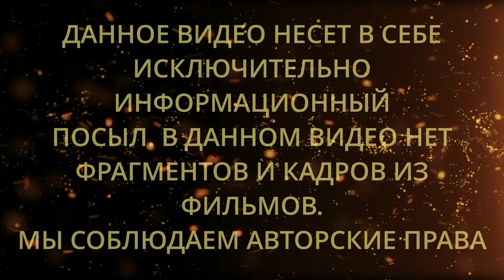Соколова подозревает всех 5 сезон 1-4 серия (2024) Мелодрама - описание сериала